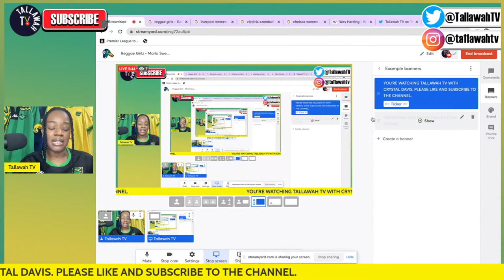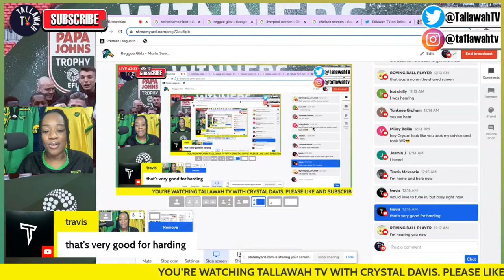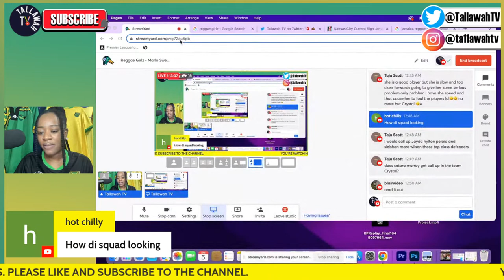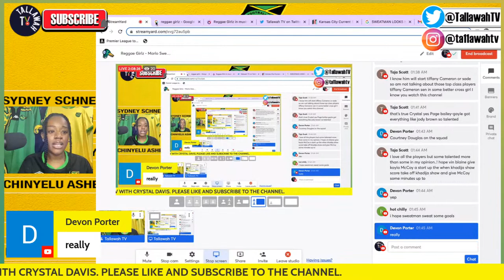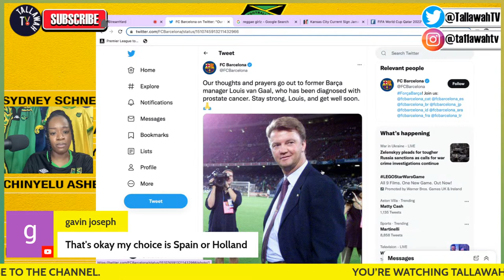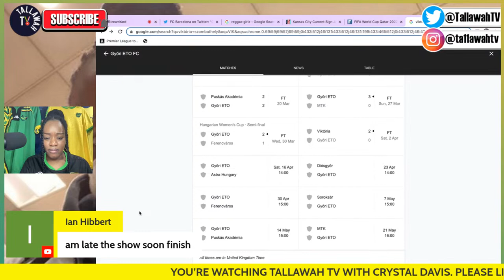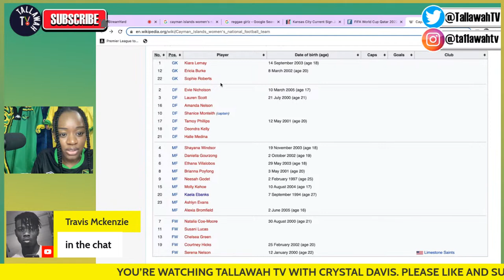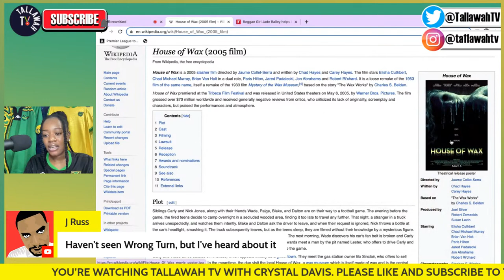Reggae Girlz - Marlo Sweatman and Paige Bailey-Gayle RETURN For Concacaf Women's Qualifiers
Marlo Sweatman and Paige Bailey-Gayle have returned to the squad for the remaining fixture of Jamaica women's Concacaf Women's Qualifiers.